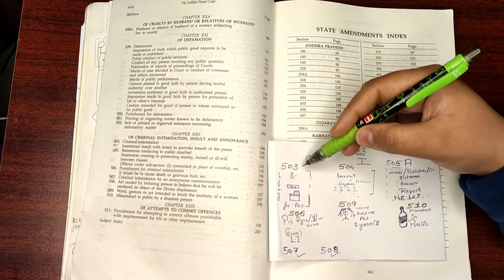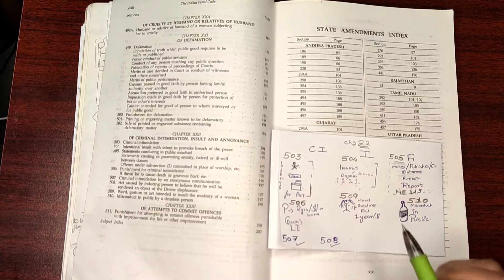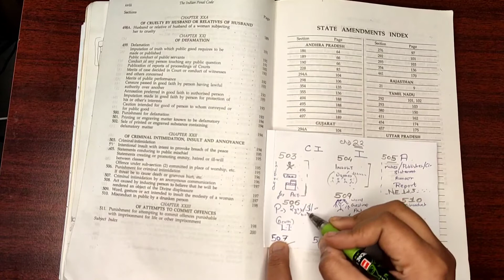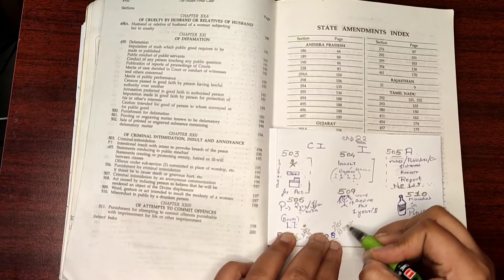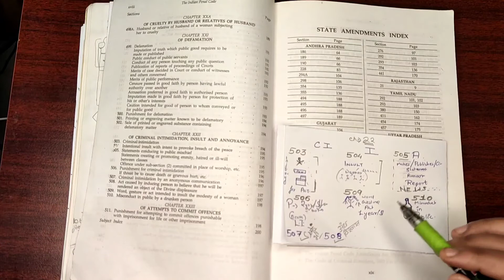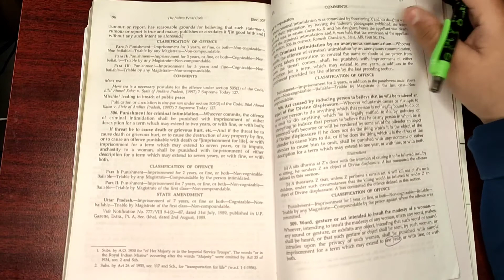Tricks For Indian Penal Code ch 22(s.503-s.510)